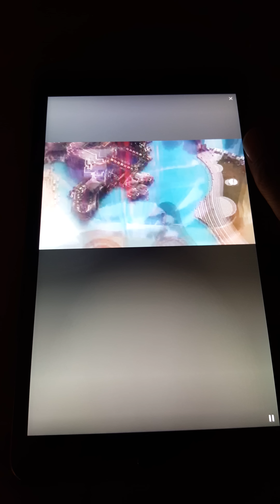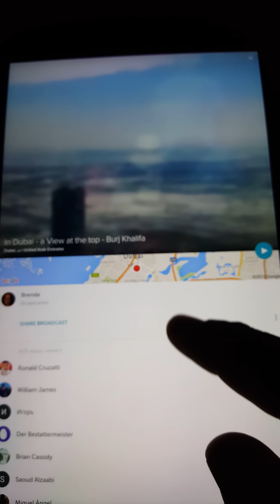Could have died at The address fire Dubai, fate?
Listen to this lady tell you how she almost could have been in the wrong place at the wrong time